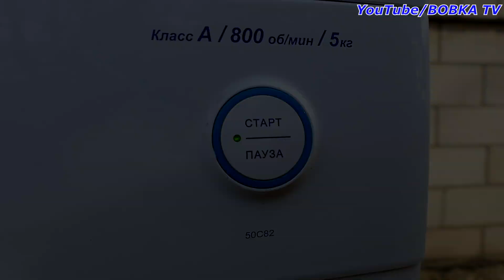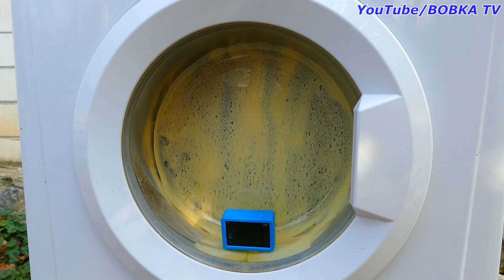Experiment Washing Machine vs Eggs - What Happened with Eggs?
Experiments: washing machine vs eggs.

   Enjoy! LIfe and Share with friends!

      And turn on post notification by clicking the bell icon 🔔 next to the Subscribe button so that you will get notified as soon as We upload a new video for you.

        If you love watching our content then don't forget to
👇put your feedback/queries down in the comment section, we would love to check it out.